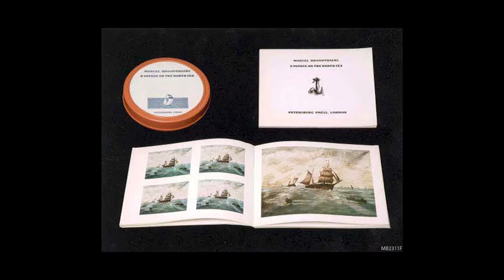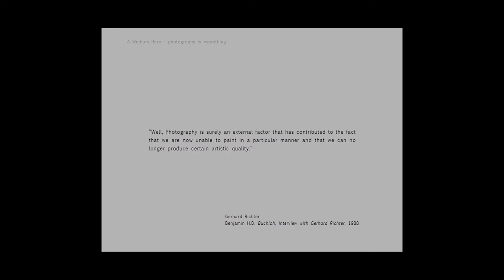#6.2016 대구사진비엔날레 국제사진심포지엄 "문화생태의 자유 : 탈 위계”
2016 대구사진비엔날레 국제사진심포지엄
"문화 생태의 자유 : 탈 위계"
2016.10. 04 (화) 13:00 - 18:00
대구문화예술회관 달구벌홀

Part.2
현대사진의 탈주체적 의미구조와 그 수행적 역할
발제자 : Gustav Hellberg(중앙대학교 교수)
  - 현대사진의 탈주체적 의미구조에 관하여

홈페이지 및 SNS